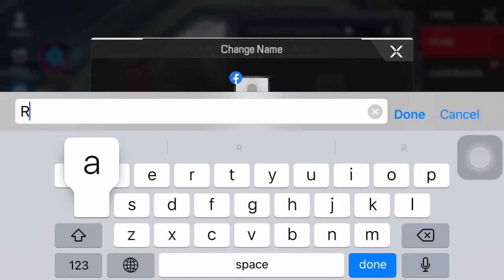How to change name in Apex Legends Mobile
In this video you will learn how to change name in Apex legends mobile gameplay